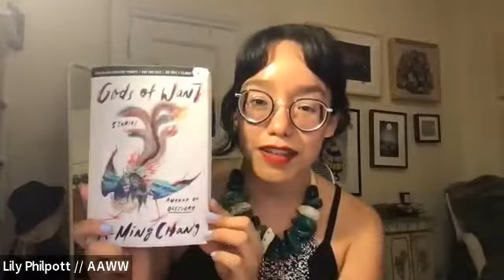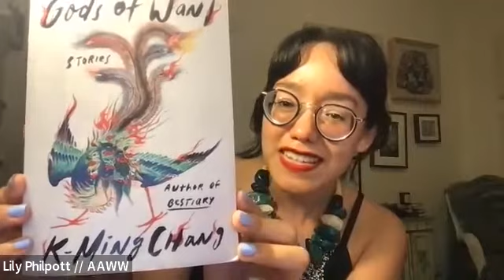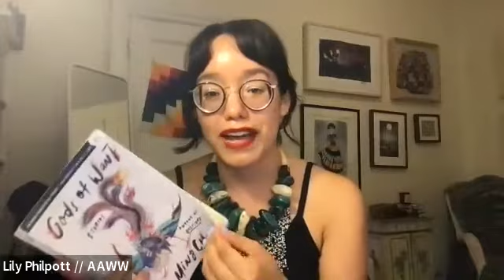CITY LIGHTS LIVE! K-Ming Chang in conversation with Lily Philpott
City Lights in conjunction with the Asian American Writers’ Workshop present

K-Ming Chang in conversation with Lily Philpott

celebrating the fiction collection
"Gods of Want: Stories"
by K-Ming Chang
published by One World Books

Startling stories that center the bodies, memories, myths, and relationships of Asian American women, from the National Book Award “5 Under 35” honoree and author of Bestiary

K-Ming Chang is a Kundiman fellow, a Lambda Literary Award finalist, and a National Book Foundation 5 Under 35 honoree. She is the author of the novel Bestiary, which was longlisted for the Center for Fiction First Novel Prize, the PEN/Faulkner Award, and the VCU Cabell First Novelist Award.

Lily Philpott runs and manages AAWW events, fellowships, and workshops. She has many years of experience curating literary programs in New York City. Previously, she served as the Public Programs Manager at PEN America, where she launched the PEN Out Loud event series with the Strand Book Store, co-curated a summer event series with the Brooklyn Museum, and coordinated Lit Crawl NYC. She has also worked on public programs and development events at the Guggenheim Museum and the New York Public Library, respectively, and is a member of the Brooklyn Book Festival’s International Literature Committee and an Advisory Board Member of the U.K. based publisher And Other Stories.

This event was originally broadcast in the zoom platform on Thursday, July 21, 2022 and was hosted by Peter Maravelis of City Lights.

This event was made possible by support from the City Lights Foundation.